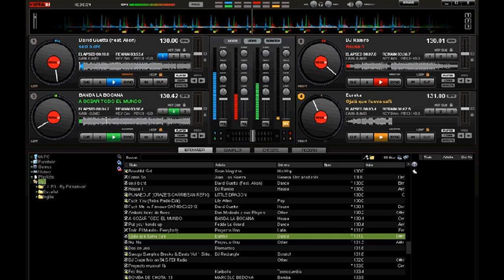ANIMALS C.M.C (DJ KIRHK)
CMC MOR 97.1